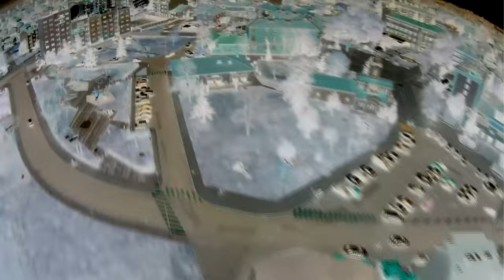GGG - GANGSTA (Official Video 4K)